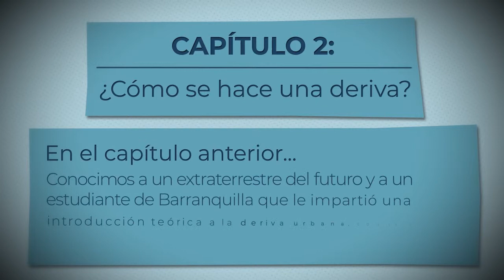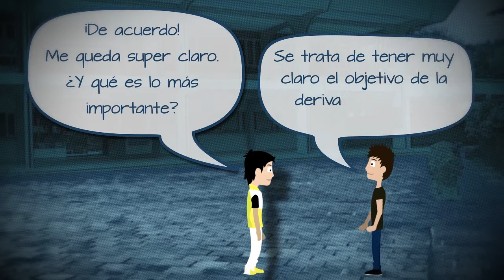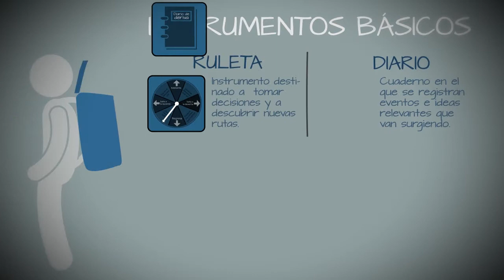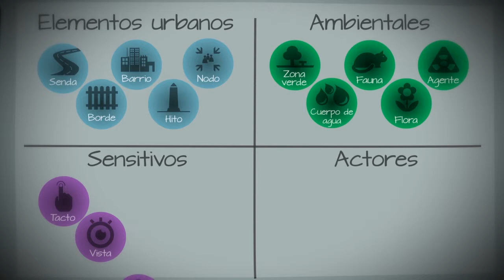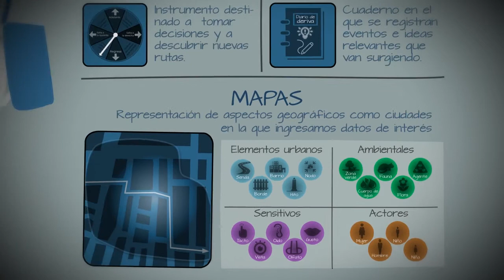Derivas Urbanas Capitulo 2